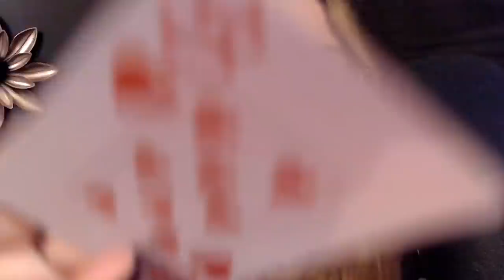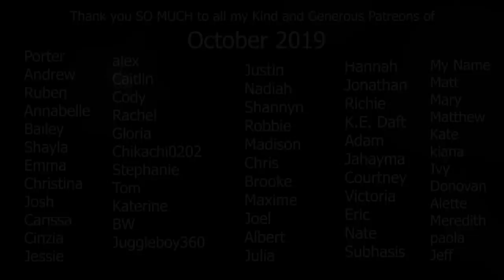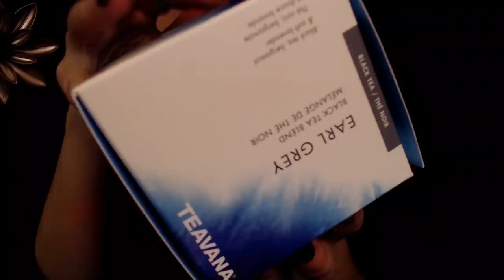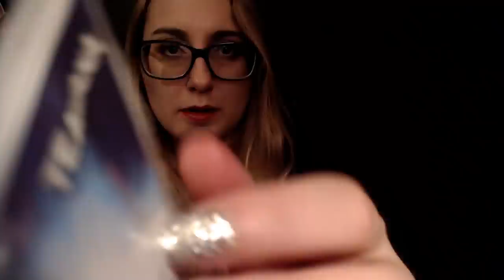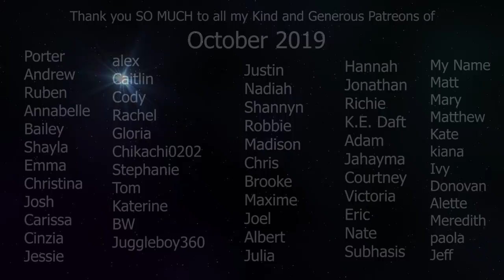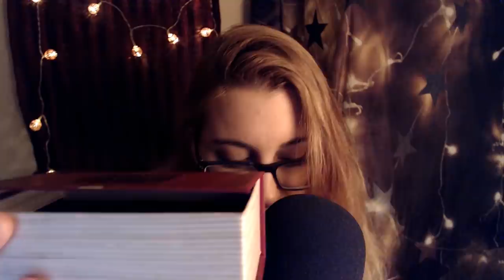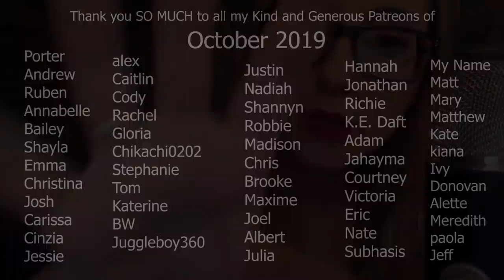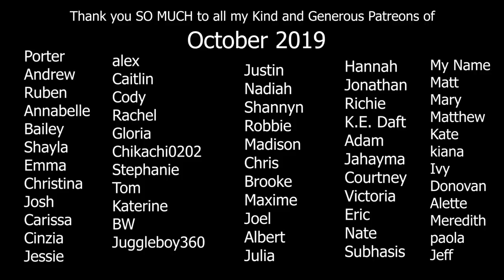ASMR For Stress & Anxiety Relief ~ Personal Attention for Sleep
ASMR For Stress & Anxiety Relief ~ Personal Attention for Sleep  & Stress Relief to help you calm your stressful nerves and give you some relief (anxiety relief) (asmr) i hope this video calms you down and makes you stress less and take away any anxious thoughts you are having. please relax and let your mind be calm during these hard times

Enjoy with:
~no ads
~no intro